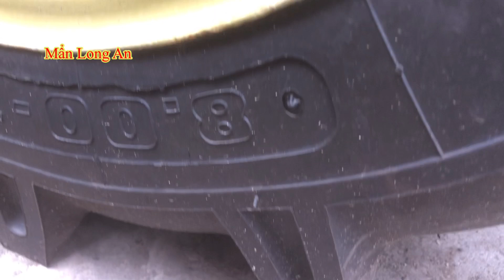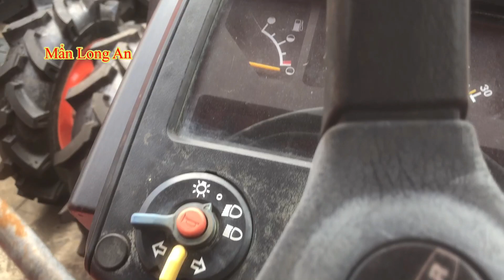Máy cày Yanmar EF 514 T hàng bãi rất đẹp các bạn Gl xã Mỹ yên Long An 091 -347-460-4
Máy cày Yanmar EF 514 T hàng bãi rất đẹp các bạn Gl ( ✅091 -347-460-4 🇻🇳 Zalo.
- rất nhiều xe đẹp giao lưu xã Mỹ yên Long an .bạn Quang tâm hỏi giá mua thì gọi lúc 8 giờ sáng tới 5 giờ chiều nha cảm ơn bạn nhiều.
Hẩy mở chuông thông báo để xem những chiếc xe máy cày tiếp theo nha cảm ơn bạn rất nhiều.